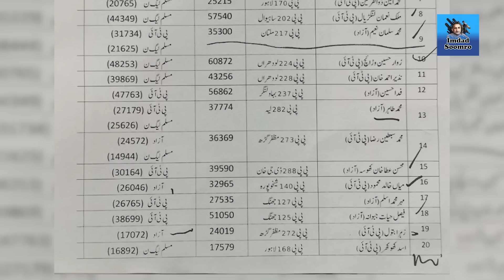PTI ki Siyasat "Daldal" mein phans gi, Imran Khan is daldal sey nikal paen gy ya nahi ??